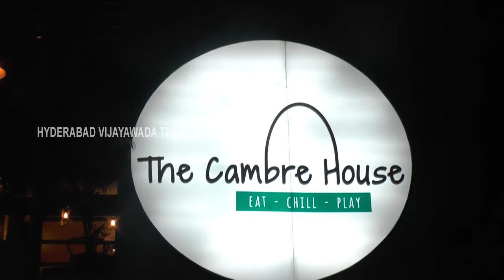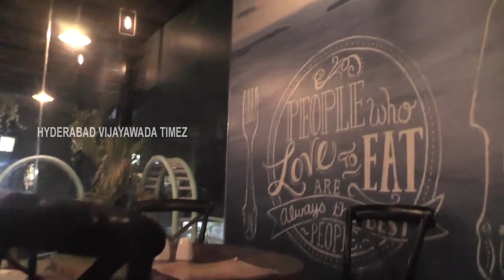The Cambre House,Rtc colony,Vijayawada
The Cambre House